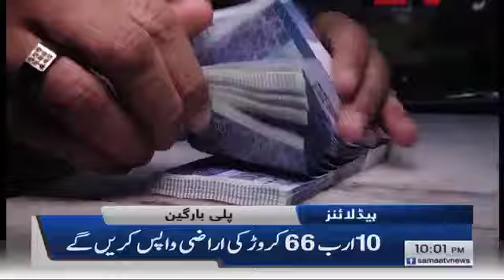Samaa Headlines - 10PM - 4 September 2019